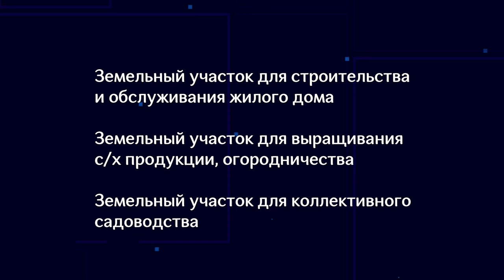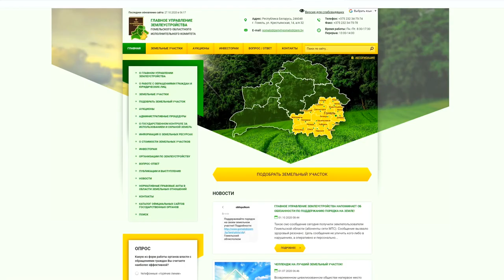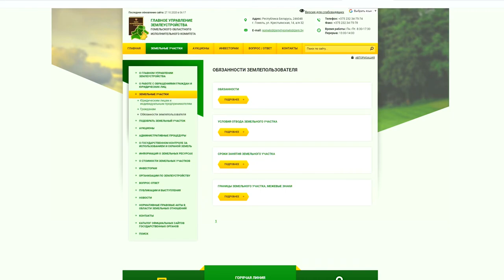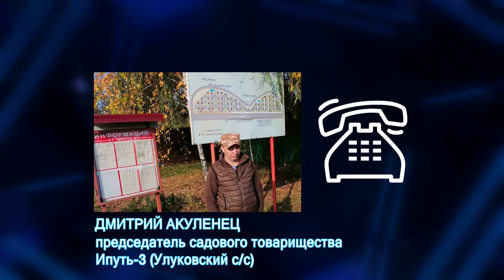Добрый вечер, Гомель! 28.10.2020 Малая родина. Дачный вопрос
Дача – это то, о чём думает практически каждый житель города.
И эта передача адресована действующим и потенциальным дачникам.
Сегодня мы узнаем:
- какие собственные планы можно реализовать, взяв земельный участок?
- в чём заключаются права и обязанности члена садового товарищества?
- какие шаги нужно предпринять, чтобы стать владельцем дачного участка?

ГОСТИ ПРОГРАММЫ:
 АННА ПРИКОТА
          начальник отдела правового и информационно-аналитического обеспечения Главного управления землеустройства Гомельского облисполкома
ЕЛЕНА РАНДОВЦОВА
          начальник отдела организации земельных отношений Главного управления землеустройства Гомельского облисполкома
 ВИКТОРИЯ БАЯНОВА
      заместитель начальника Гомельской городской и районной инспекции природных ресурсов и охраны окружающей среды